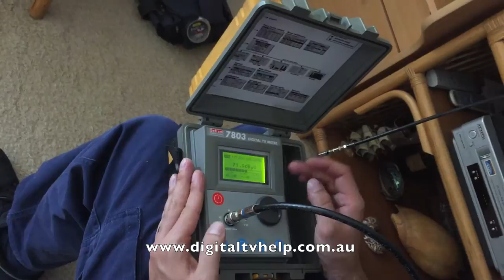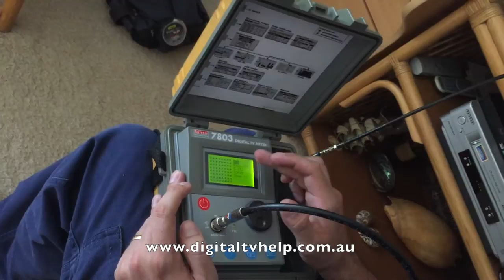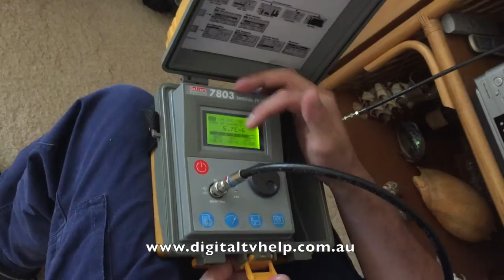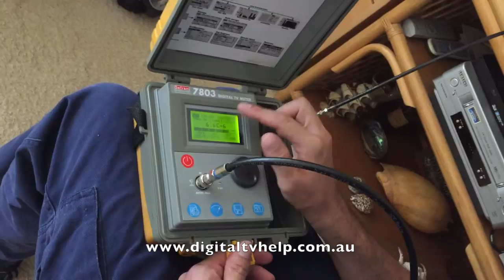How to Check a TV Socket Using a Professional Digital TV Meter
This demo shows how to use a professional Digital TV Field Signal Meter to check the signal strength from a TV socket.